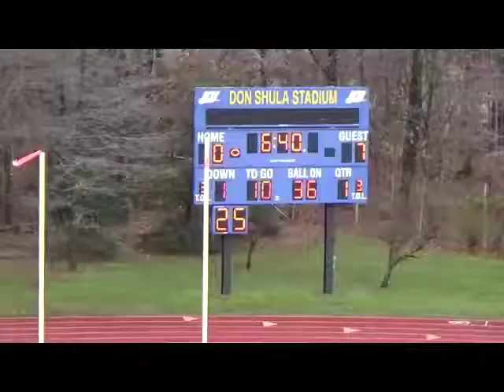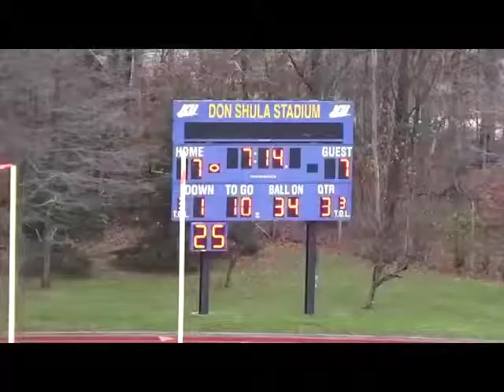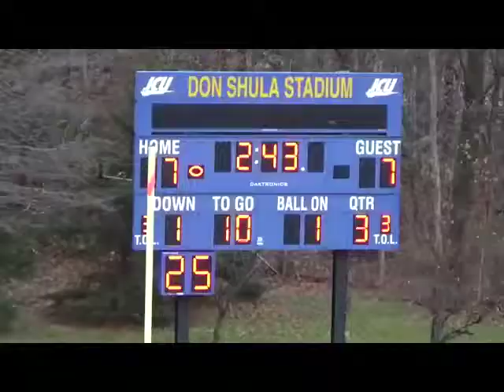Andre Connally #7 Wesley College Vs John Carroll U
Andre Connally #7 Wesley College
5'10'' 185lbs CB/S, L4 and gunner on special teams.
2015 and 2016 NJAC Football All-Conference Team
First Team Defense

D3football.com 2015 and 2016 All-East Region Team
Third Team Defense

ECAC All-Stars 2015 Regional Honors

Starter/G TKL AST TOT/G TFL/YDS INT/YDS  PTS BRUP
Junior-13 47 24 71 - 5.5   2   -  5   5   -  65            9
Senior-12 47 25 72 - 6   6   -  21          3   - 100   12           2